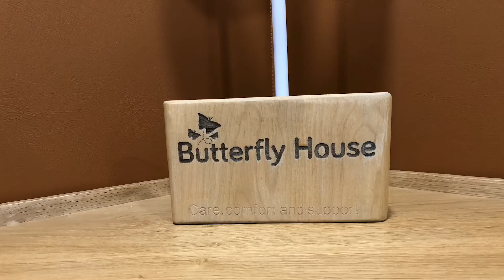South Bucks Hospice